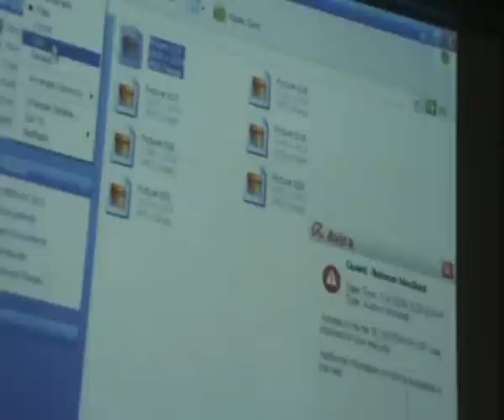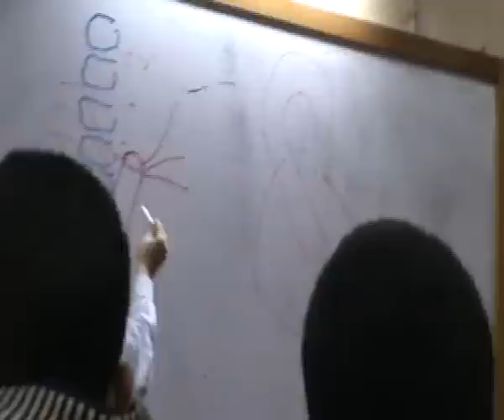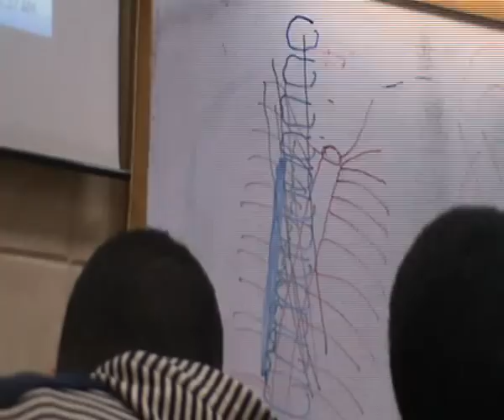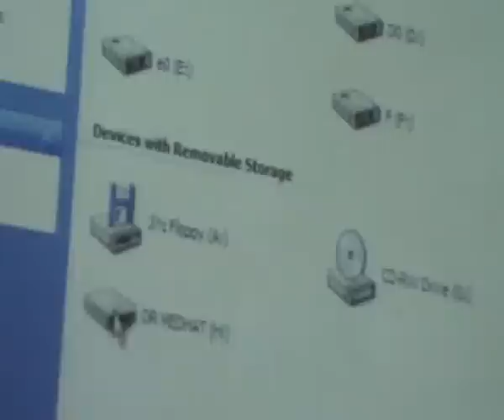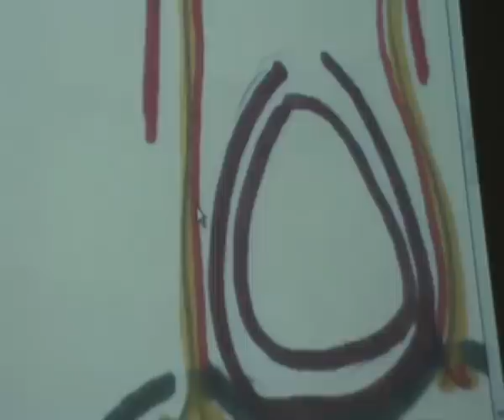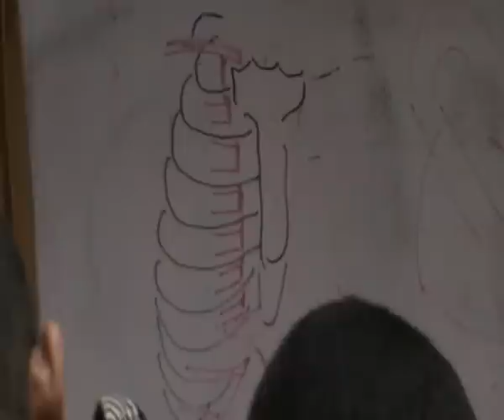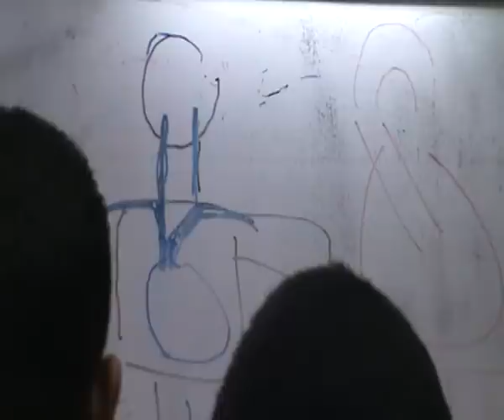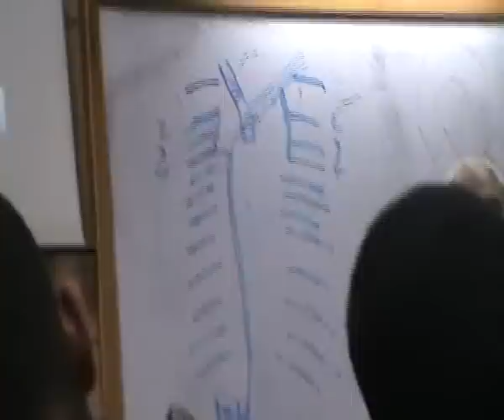Dr.Medhat - Intercostal Arteries & Veins - 13/2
تم تسجيل المحاضرة بتاريخ يوم 13/2/2012
محاضرة د.مدحت مرسى
first : intercostal arteries ( page 31,32 ) l
second : internal mamary artery (page 33,34)l
third : intercostal veins (page 35,36 )l

Captured By:
Sara Nasr & Fatma El Zahraa
Uploaded By:
Mohamed Anwer